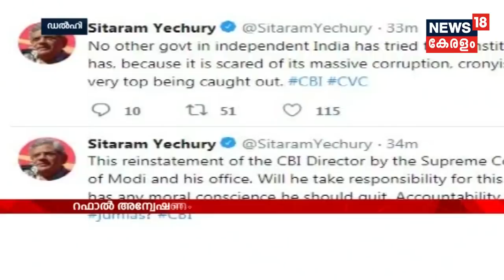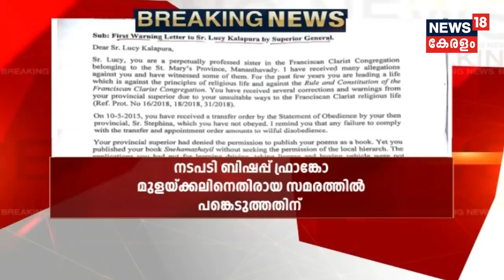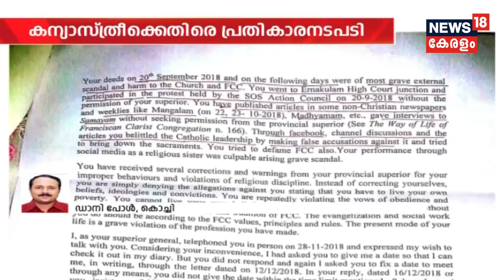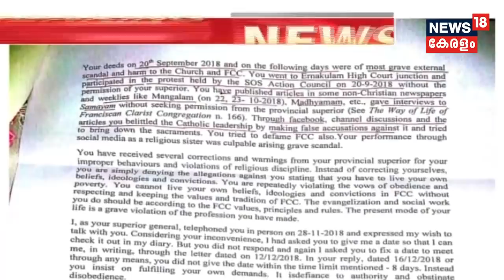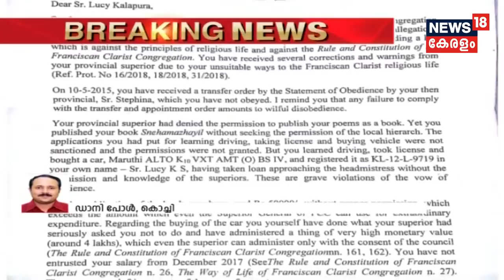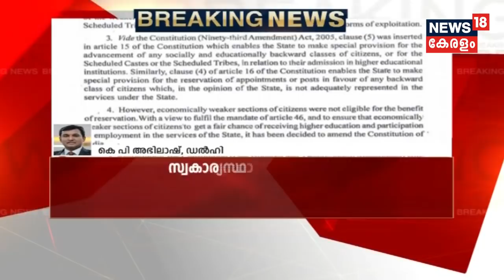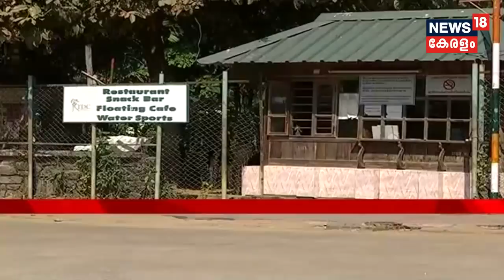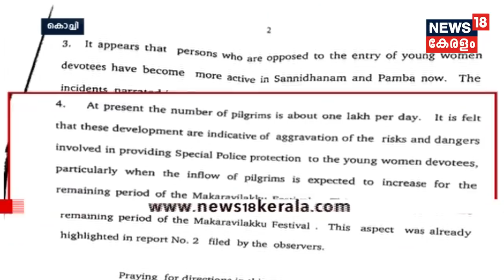News @ 3 PM: സാമ്പത്തിക സംവരണ ബില്‍ ലോക്‌സഭയില്‍ അവതരിപ്പിച്ച് കേന്ദ്ര സാമൂഹ്യക്ഷേമ മന്ത്രി |8th Jan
Lok Sabha to discuss the Upper Caste Economic Reservation Bill today. The Union Minister For Social Justice and Empowerment Taawarchand Gehlot presented the bill in the Lok Sabha. The move is to implement 10% reservation to the financially backwards Upper Caste on the sectors like government jobs, education and more. The bill will require an amendment of Constitution, as it prohibits economic reservation